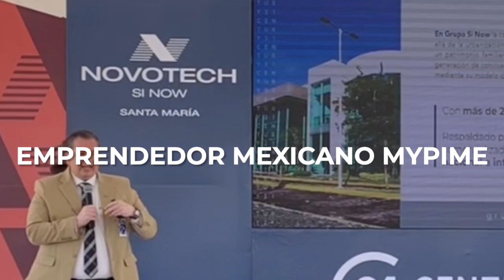NOVOTECH SANTA MARÍA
TERRENOS INDUSTRIALES

NOVOTECH SI NOW Santa María es un Clúster Industrial con una ubicación diseñada para el Sector Logístico y de Almacenamiento, a media hora de BMW Planta San Luis Potosí y a 50 km de otros parques logísticos. Este proyecto busca integrar al sector comercial, industrial y logístico en una sola identidad, es por eso que en este parque se contará con hotel, comercios varios, áreas recreativas, salas de capacitación, salas de conferencia, gasolinera, entre otros.

Tel Querétaro: 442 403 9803
Tel San Luis Potosí: 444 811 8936